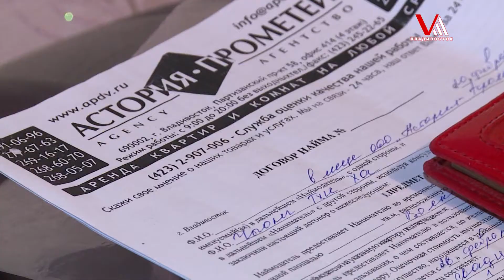Рынок аренды жилья намерены сделать полностью легальным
Как правило, сдавая жилье внаем, владельцы квартир не торопятся платить налоги, а между тем размер выплат, которые ежегодно остаются в тени, составляет десятки миллионов рублей.